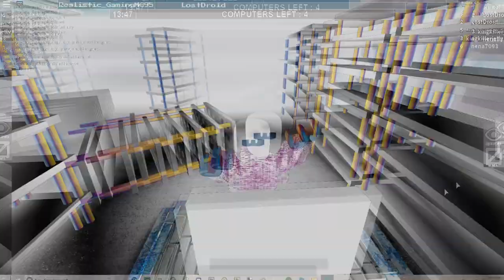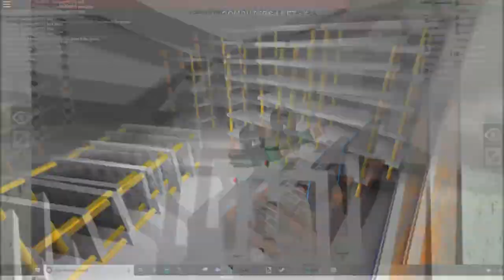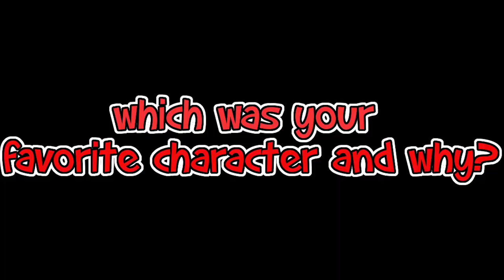ROBLOX NOOB vs PRO vs HACKER vs GOD ROBLOX : WE FOUND THE OOF WORLD! Minecraft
ROBLOX NOOB vs PRO vs HACKER vs GOD : WE FOUND THE OOF WORLD!